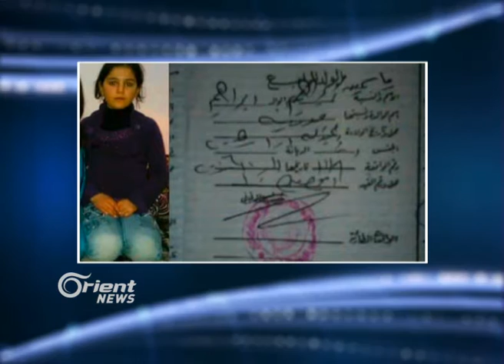Li gundewarê Kobanî HSDê bersiva êrîşeke DAIŞê da